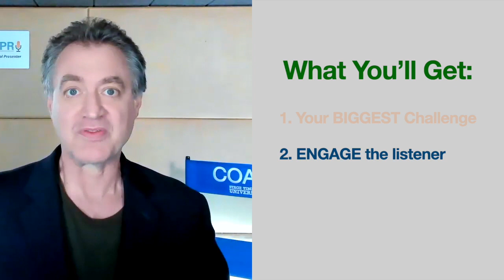STOP ZOOM Burnout Now!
How To Become an Effective & Confident Online Presenter